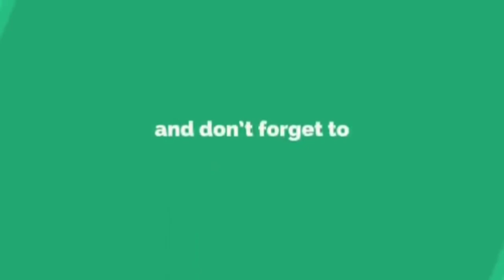मोठ्याने वाचूया ( इयत्ता-दुसरी विषय-मराठी पान नं ६८ ,)